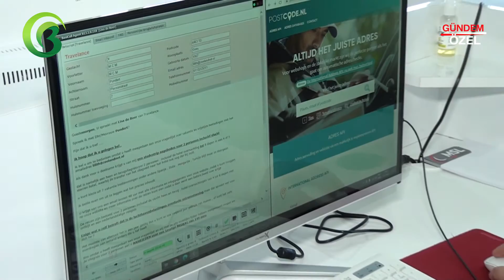MSL GRUP - GÖLCÜK/KOCAELİ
MSL GRUP kurucusu Volkan BİLEN, başarı ve faaliyetlerini Bursa Haber Tv muhabirimiz Zeynep KÜLEKÇİOĞLU' na anlattı.